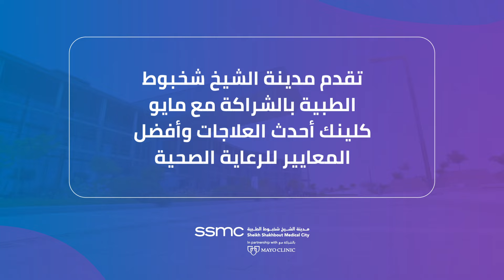طب العظام | مدينة الشيخ شخبوط الطبية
تؤثر آلام القدم والكاحل على جودة حياتك بشكل سلبي، لذلك نهتم في مدينة الشيخ شخبوط الطبية بصحة القدم، ونلتزم بتقديم العلاج لجميع أسباب مشكلاتها دون الاقتصار على التعامل مع الأعراض. نفخر بقدرتنا على توفير أفضل خدمات الرعاية الصحية والعلاج الطبي.

يضم فريقنا متعدد التخصصات مجموعة من أخصائيي طب العظام وطب القدم، الذين يقدمون أحدث التقنيات الطبية وطرق العلاج وفق أعلى المعايير الدولية.